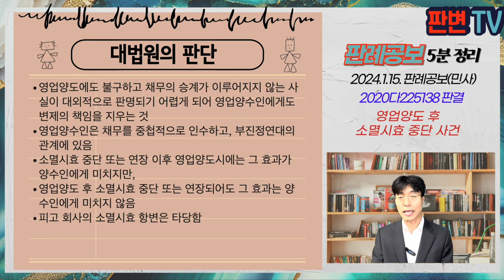영업양도 후 소멸시효 중단 사건 [24.1.15.자 판례공보(민사)]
영업양도 후 소멸시효 중단 사건
별 4개

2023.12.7. 선고 2020다225138 판결
대여금청구의소

원고 은행(상고인)
피고 영업양수회사

상고기각

원고 은행은 A회사에 대출금 채권을 가지고 있음
A회사는 피고 회사에 영업을 양도하였고, 피고 회사는 A회사의 상호를 계속 사용함
원고 은행은 A회사를 상대로 대여금청구소송을 하여 승소확정됨
원고 은행은 피고 회사를 상대로 상호 속용 영업양수인으로서 대여금 청구소송을 제기함
피고 회사는 소멸시효 완성되었다고 주장

상호속용하는 영업양수인은 영업양도인의 채무를 변제할 책임 있는데, 소멸시효 중단의 효력도 미치는가?
영업양도 후 양도인인 A회사에 대한 확정판결로 영업양수인에 대한 소멸시효 중단 사유가 되는가

영업양도에도 불구하고 채무의 승계가 이루어지지 않는 사실이 대외적으로 판명되기 어렵게 되어 영업양수인에게도 변제의 책임을 지우는 것
영업양수인은 채무를 중첩적으로 인수하고, 부진정연대의 관계에 있음
소멸시효 중단 또는 연장 이후 영업양도시에는 그 효과가 양수인에게 미치지만,
영업양도 후 소멸시효 중단 또는 연장되어도 그 효과는 양수인에게 미치지 않음
피고 회사의 소멸시효 항변은 타당함

실무활용
영업양도하면서 상호를 속용하면서도 채무는 인수하지 않는 경우, 상법 제42조 제1항에 의해 양수인은 변제책임을 짐
양수인의 책임은 법정책임이고, 부진정연대의 관계에 있음
영업양도 이후에는 양도인에 대한 소멸시효 중단 또는 연장은 양수인에게는 효력 없음